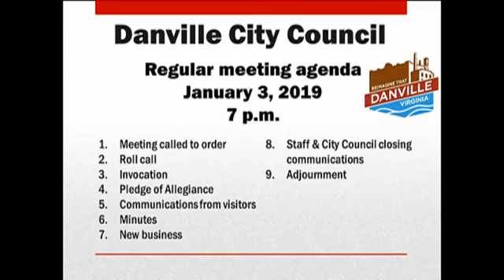City Council Meeting January 3, 2019 - Danville, Virginia